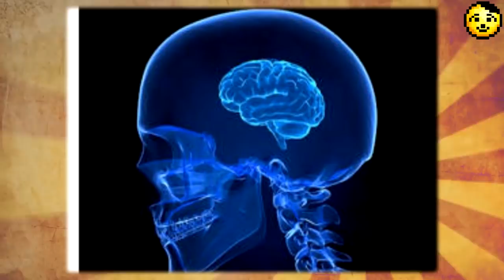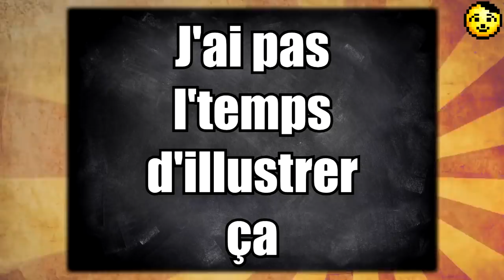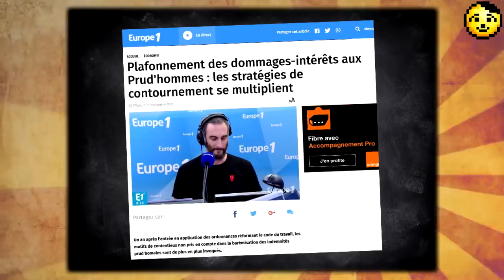HS - Réalise tes rêves, on s'occupe du reste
Secret Story ou Black Mirror : deux trucs d'Endemol qui te montrent à leur manière que l’enfer est pavé de bonnes intentions.

Tous les extraits quels qu'ils soient appartiennent à leurs rageux respectifs. Noraj de mon pillage.